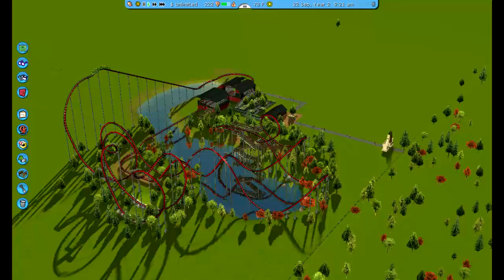Theme Park 101 Lesson 2 B&M Stand Up, Sit Down and Floor-less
We delve into how to build a basic B&M roller coaster. Fit for stand up, sit down and floor-less variations.  We also touch on the basic coaster layouts and some strategies to designing an effective roller coaster.